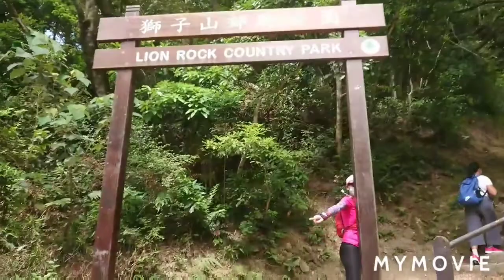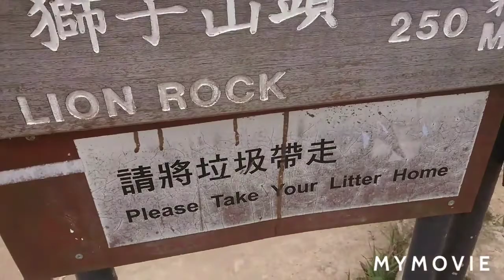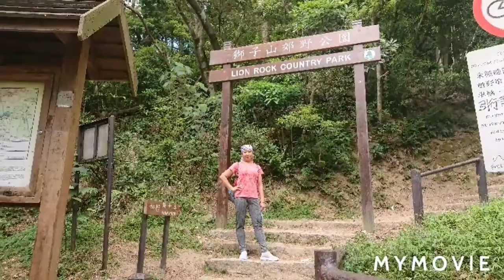Hiking the famous Lion Rock (Part 1)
May 1,2020.We've been planning since last year to hike Lion Rock because it is one of the places where Hello Love Goodbye ( Alden and Kathryn movie) was shot.

Background music
Cartoon-On and on by Daniel Levi
Far from Love